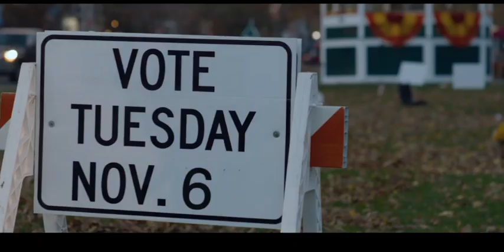День основателей - официальный трейлер фильма (2024)